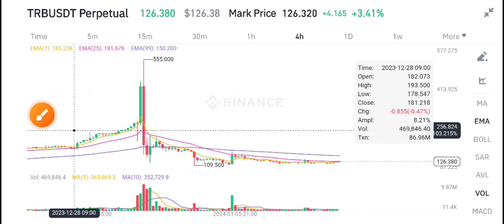TRB Coin Price Prediction! TRB Coin News Today